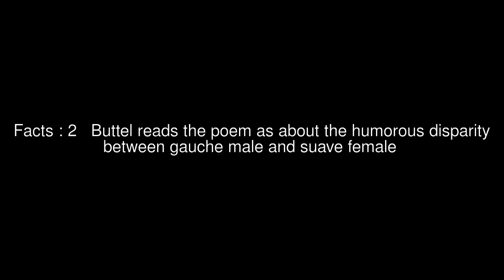Two Figures In Dense Violet Night Top #5 Facts